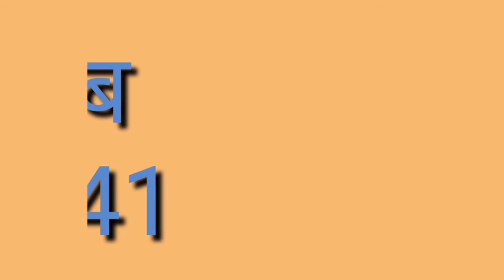history of Uttar Pradesh Thanks India